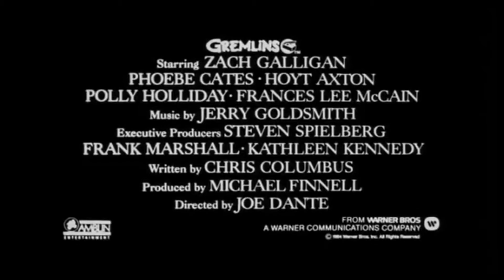Gremlins 1984 Official Trailer #1 | Horror Comedy | Classic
Gremlins 1984 Official Trailer #1 | Horror Comedy | Classic - Please check out our radio station